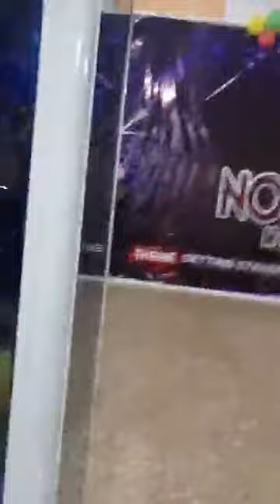💥😱GONDA WON Overall Actor Of The Year at Nma Congratulations To Him